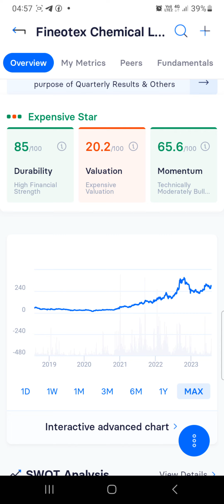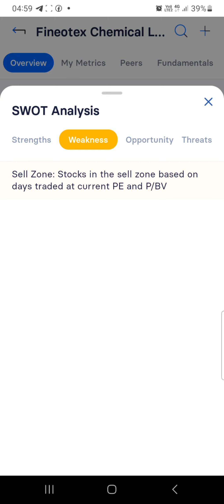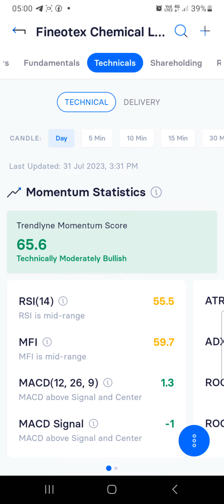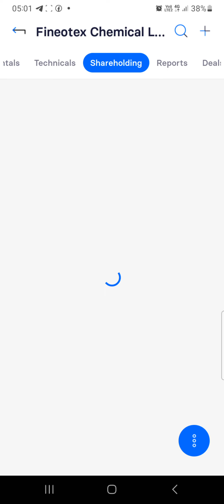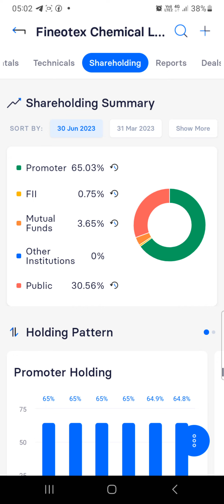Multibaggar Chemical Share,that will Multiply Ur Wealth Many Times.